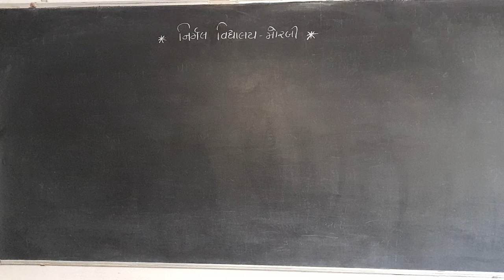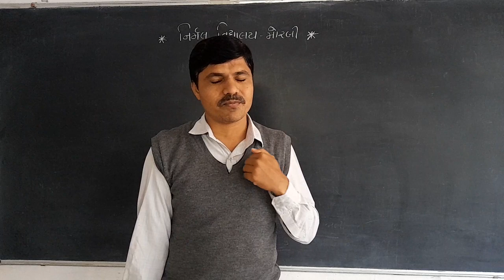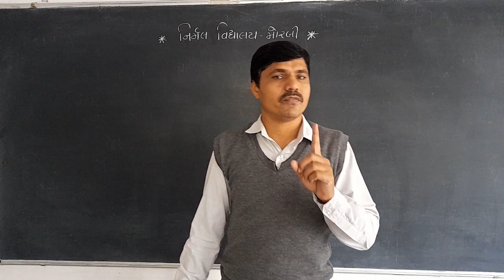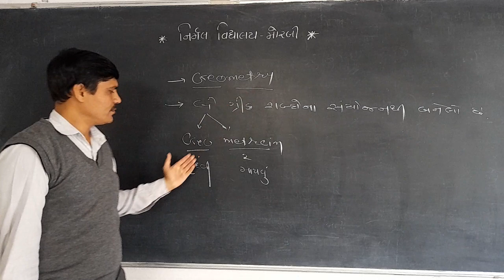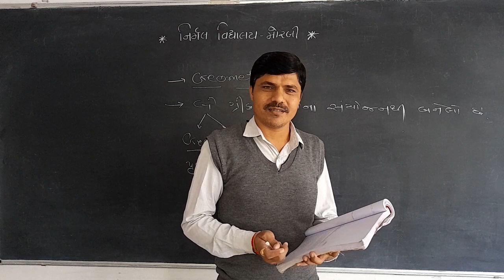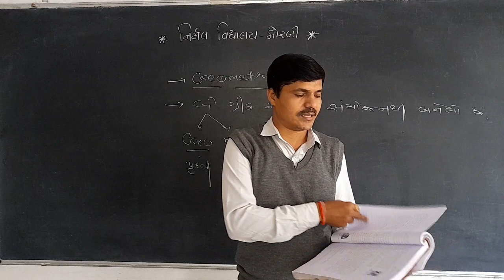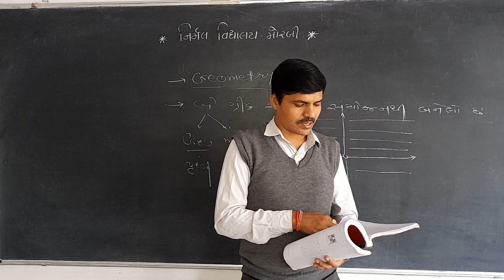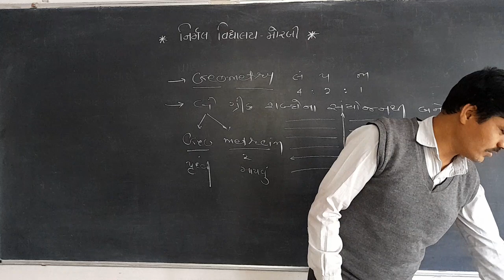Std - 9 Maths Chepter - 5,Part - 1